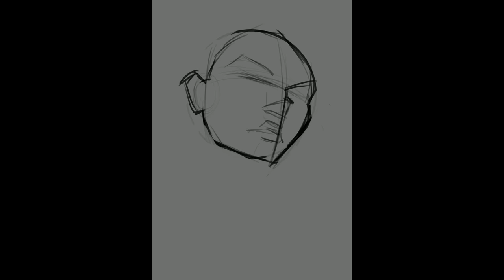Ipad Pro Procreate Painting 17APR2019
My Procreate Brush
Please go to gumroad.com buy Vincent Procreate Brush

👀OMIA 學東西
Buy My Online Course

Thank you for your support :) And happy painting!

OMIA 學東西
購買我的線上課程
請去 查看更多有關課程資料
(國語配音  + 中文字幕)

感謝你們對我的支持 :)

HOWORKSHOP Facebook:
＠howorkshophk